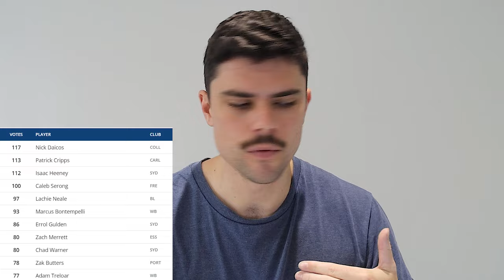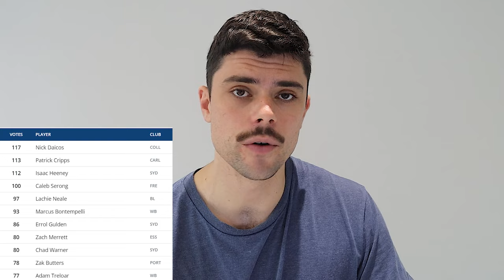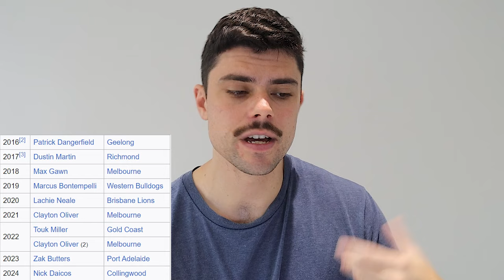Everything WRONG with the Brownlow Medal (AFL)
Jesse outlines the flaws with the most prestigious award in the AFL: the Brownlow Medal.